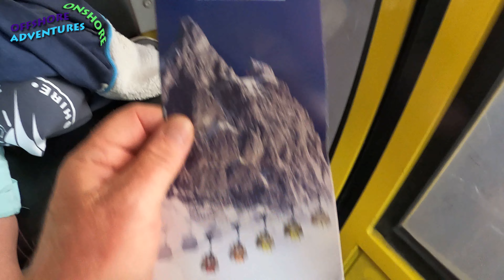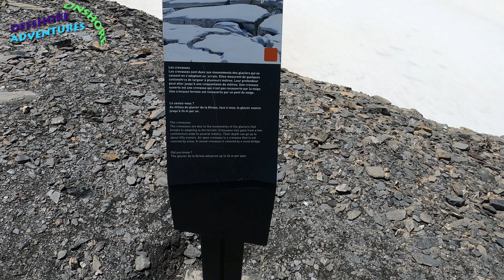A campervan trip to the La Grave and the Glaciers de La Meije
Welcome to Motorhoming Adventures.

We took a short 18 mile trip to La Grave which is a ski resort that offers Summer trips, by cable car, up to the snow line and Glaciers de La Meije above the village. It cost us 30 Euros each in June 2022 and was well worth the fee!! Join us for some beautiful scenery as we drove from our motorhome site at La Rencontre Du Soleil to La Grave and the amazing views up at the glacier.

You can mountain bike, ski, walk, climb, trail run, paraglide, go canyoning and rafting in this area - serious adrenalin!! :)

We used to upload our films to 'Offshore and Onshore Adventures' but have now had such an amazing response from all our subscribers that we have created this channel for all things motorhoming!!

(Our marine and boat adventures are now on our channel called  Powerboating Adventures)

We are transferring our motorhome content from that channel across to this new one, together with lots of new films and travels coming very soon!! /